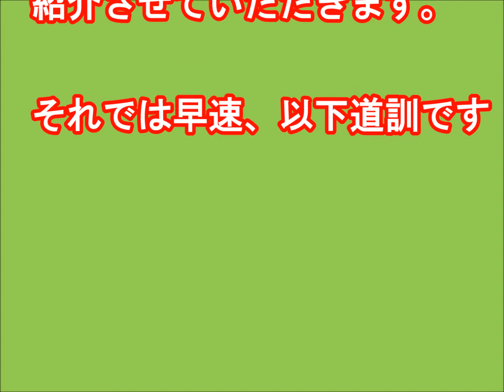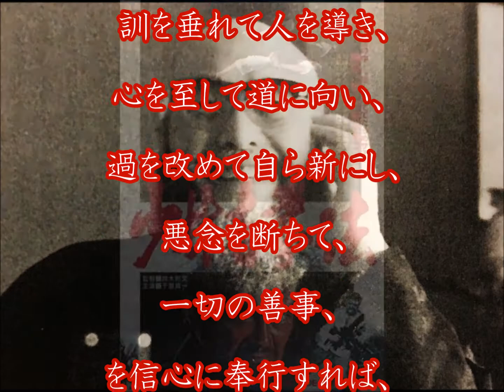少林寺拳法 開祖 宗道臣師 が遺された言葉 道訓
少林寺拳法 開祖 宗道臣師 が遺された言葉『道訓』のご紹介です